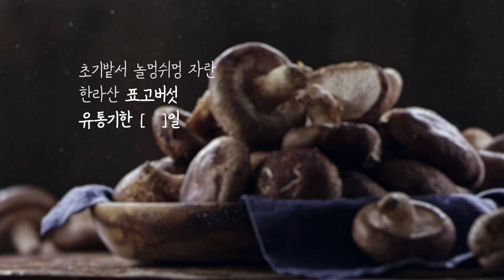[ 인디씨에프 IndieCF ] 제주맘소시지 - '자연의 유통기한' 편 [ TVCF ]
사회복지법인 평화의 마을 수제 소시지 브랜드 '제주맘소시지'의 TVCF
'자연의 유통기한'편은 푸드스타일링을 활용,
제주 흑돼지와 자연재료로 만든 수제 소시지 브랜드
제주맘의 건강한 소시지를 당신의 식탁에 전합니다.
지금 제주맘에서 버섯불고기 소시지를 맛보세요

누구나 성장하는 CF를 만드는 소셜벤처 광고회사 인디씨에프가 함께 했습니다♥